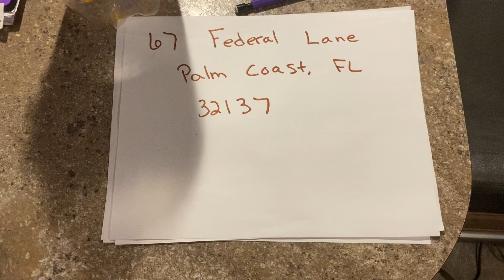June 30 2019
Kristy Beams Joe Beams Hannah Beams Aiden Beams Barbara Treschl Donald Treschl Cindy Treschl Aunt Cindy Treschl Kaylie Brannen Shawn Brannen HannahAndKaylie11 Theresa Chernetsky Marc Chernetsky Nikki Chernetsky Adam Chernetsky Sue Treschl Robinson Marlene Beams Marlene Mason Beams Robert Beams Shawn Brannen Erin Chambers Sean Chambers Riley Chambers